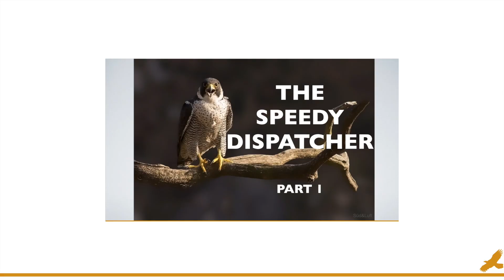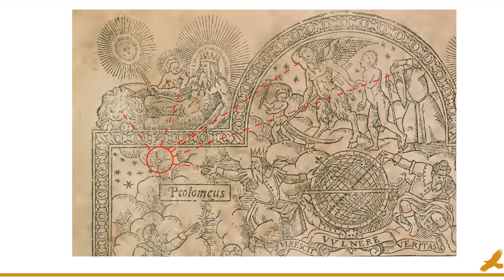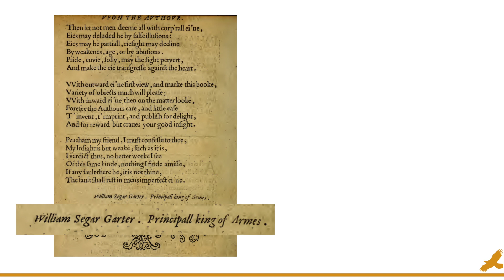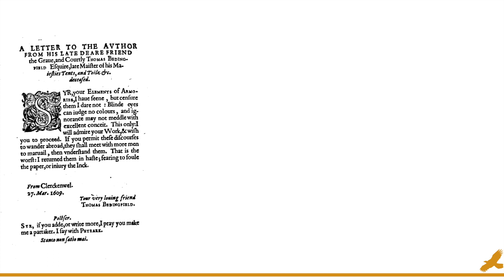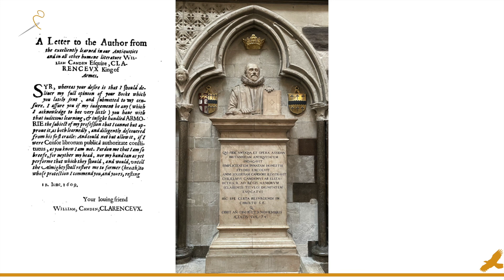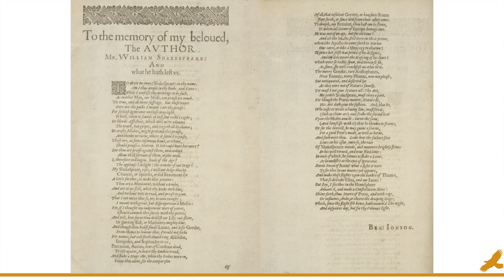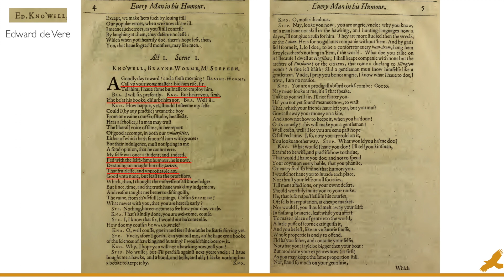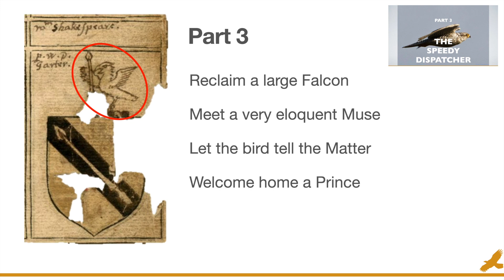The Speedy Dispatcher (Part 2)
In this video we:

* Explain why Shakespeare is called the ‘Sweet Swan of Avon’
* Take part in the forgotten sport of Daring
* Stitch together a Webbe
* Redefine Sonnet 91

You may also view Ben Jonson's 'To the Reader' in a new light too.

(Alternate title: 'Wit, Writ In Brass (Parte 3)')

Best wishes,
Glen